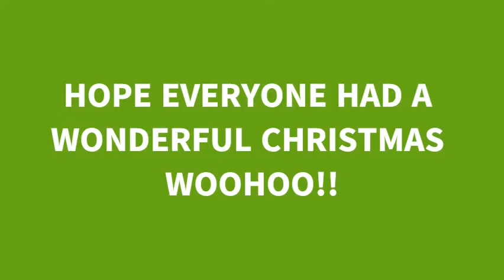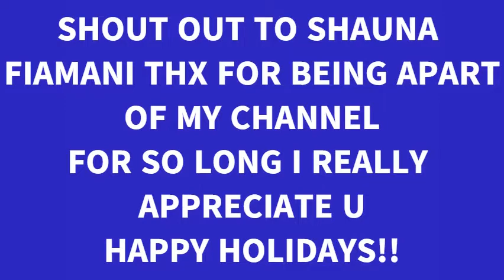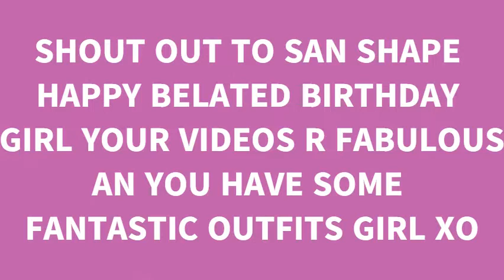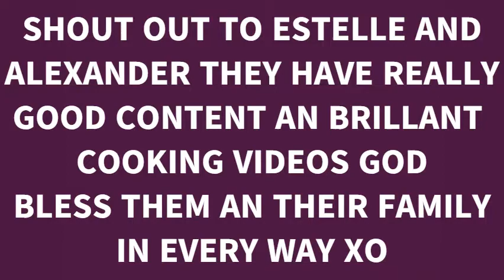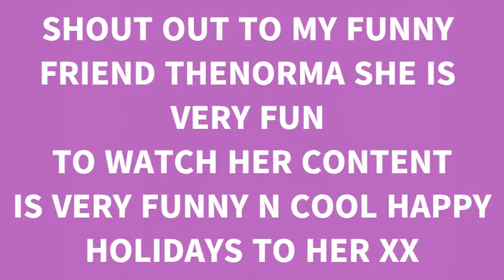MY SHOUTOUTS PART 2 VIDEO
I love being different I will continue being me I must keep going no matter what I could never give up!! Wow I'm finally back with my shout outs part 2 video my last shout outs video was last month here's the link. If ya haven't seen it yet.
My Shoutouts video part 1

Don't own any copyrights to the music the first instrumental is from Mariah Carey ''All I want for Christmas'' Second instrumental is Deck The Halls Trap Remix. The third instrumental Frosty The Snowman remix and the instrumental to my intro is from Soulja Boy
An here are the links to the people that I shouted out in this video

My Art & My Designs channel

I. am Esther Ani's channel